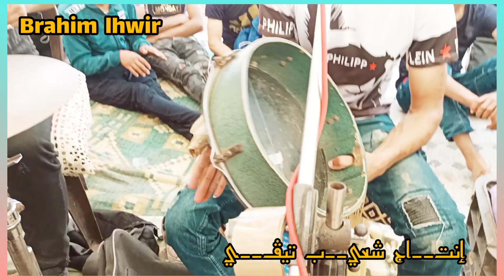جديد أعراس الفنان براهيم_الهوير أمسيات اليوم شاخدة ديال بصح مع ناس الشياظمة💥💥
جديد أعراس الفنان براهيم الهوير اليوم